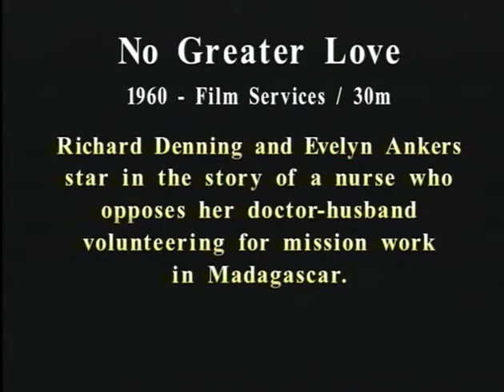The Missions Collection - No Greater Love (1960)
A dentist (Richard Denning) and his nurse wife (Evelyn Ankers) join other Christian professional men and women who have volunteered their services in Africa. The story ends with a tremendous impact--a heartfelt call to Christian dedication and service to our Lord.